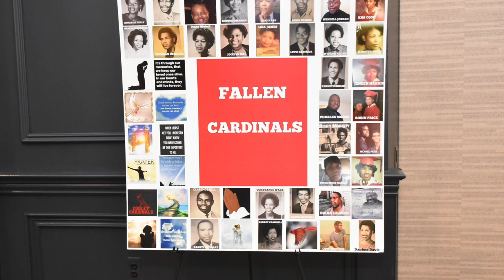1983 COOLEY HIGH SCHOOL REUNION EXTENDED MIX